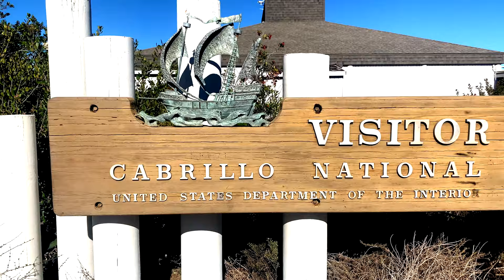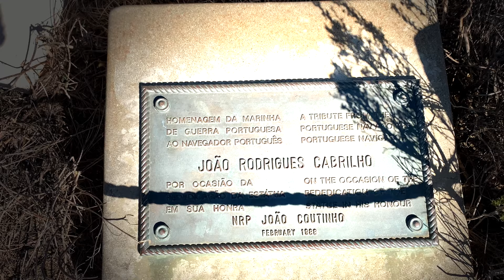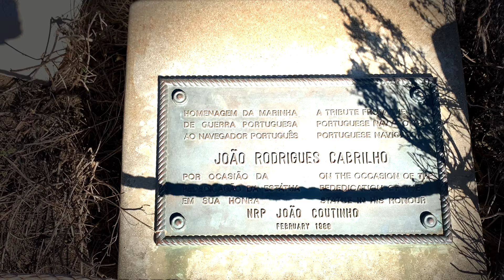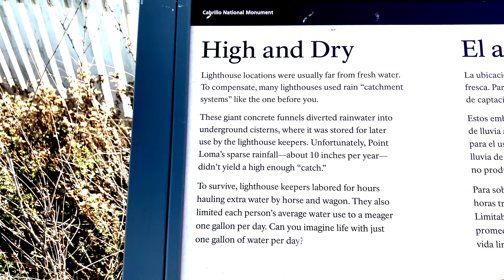4K Cabrillo National Monument and Light Houses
A Voyage of Exploration at Cabrillo National Monument

Climbing out of his boat and onto shore in 1542, Juan Rodriguez Cabrillo stepped into history as the first European to set foot on what is now the West Coast of the United States. In addition to telling the story of 16th century exploration, the park is home to a wealth of cultural and natural resources. Join us and embark on your own Voyage of Exploration.

and share in the comment section where you would like to see us film next